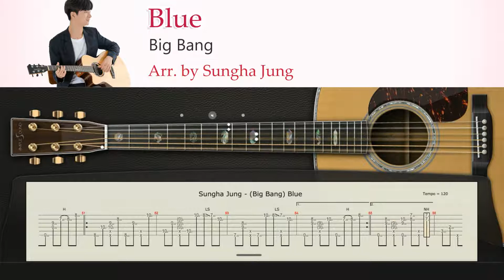Blue (Big Bang) | Fingerstyle Guitar Tab | Arr. by Sungha Jung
Fingerstyle Tutorial Cover by Sungha Jung

All music and pictures belong to the original creators.